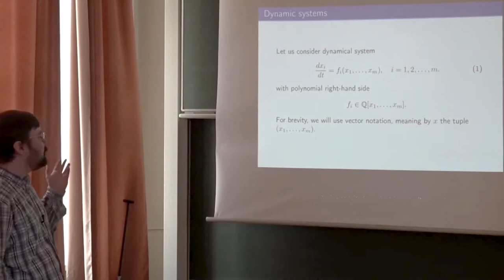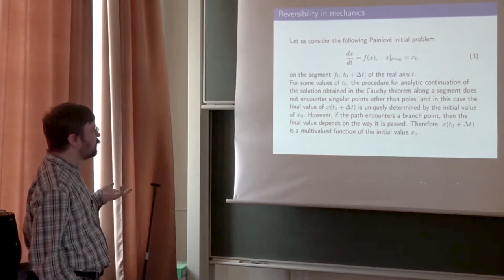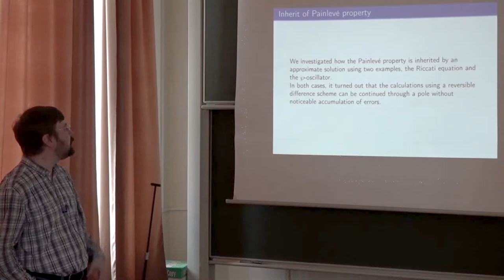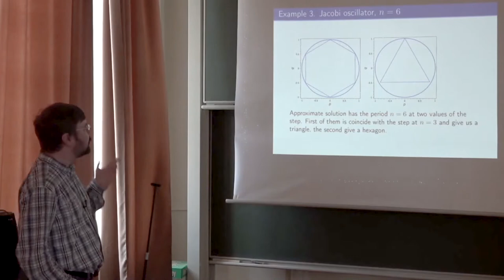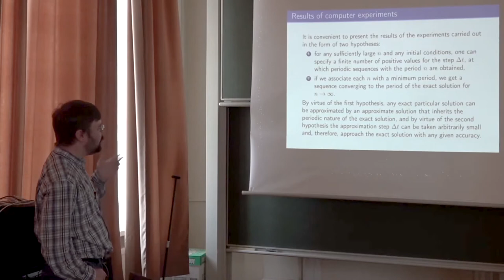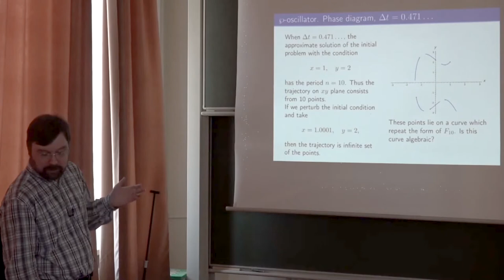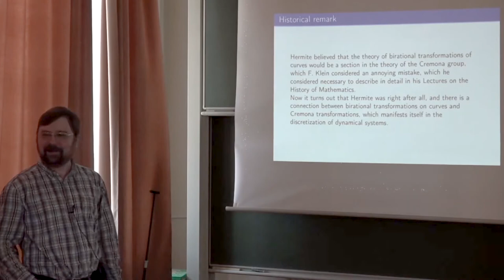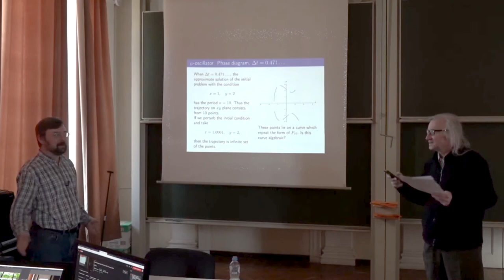Dynamical systems with a quadratic right-hand side | Mikhail Malykh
April 19, 2021 | Dynamical systems with a quadratic right-hand side | Курс: Polynomial Computer Algebra' 2021 | Спикер: Mikhail Malykh